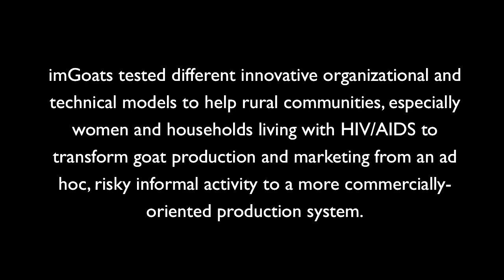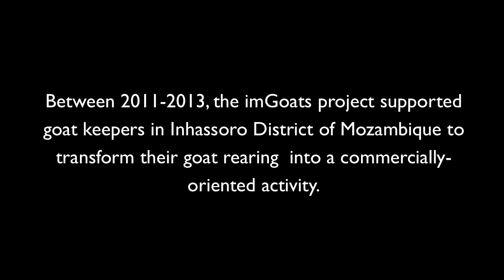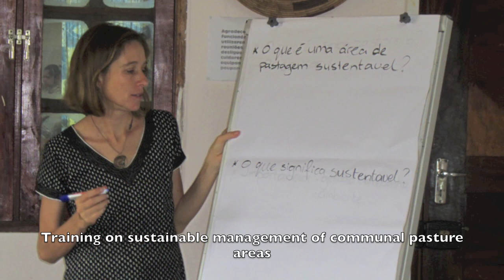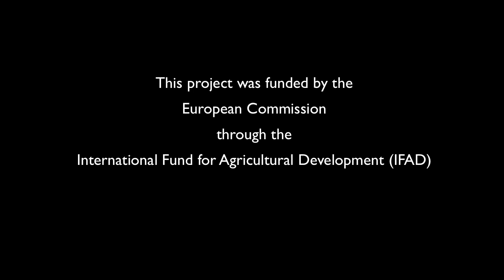Improving livelihoods through goat rearing and commercialisation in Mozambique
Through photographs and captions, this film shares experiences from a 'Small ruminant value chains as platforms for reducing poverty and increasing food security in dryland areas of India and Mozambique' (imGoats) project. Between 2011 and 2013, the imGoats project worked with farmers in Inhassoro District in Mozambique to transform their goat farming and marketing into a commercially-viable activity.